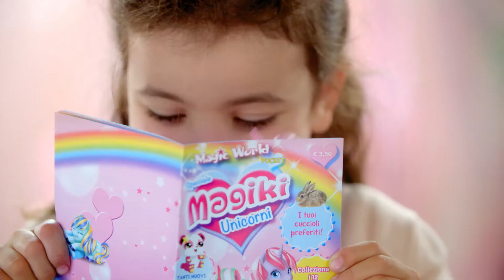Magiki Unicorni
Scorpi e colleziona i bellissimi unicorni con i capelli colorati e morbidi, tutti da colorare con le piastre magiche di quattro colori diversi. Sono grandi e ognuno è unico, in edicola!